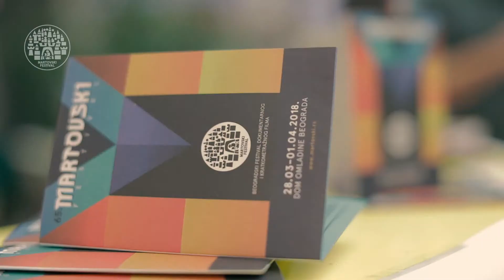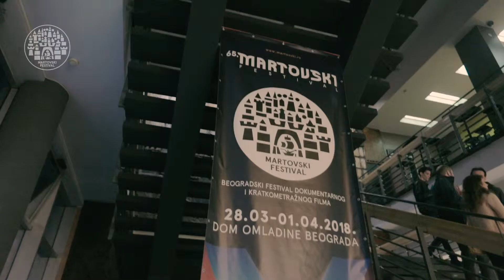65. Martovski festival 2018.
65. Martovski festival - Beogradski festival dokumentarnog i kratkometražnog filma
Dom omladine Beograda, 28. mart - 1. april 2018.
Video: Aleksandar Jakonić
Muzika: Vasil Hadžimanov Band - "Kafanki" (CD "Kafanki", 2003)